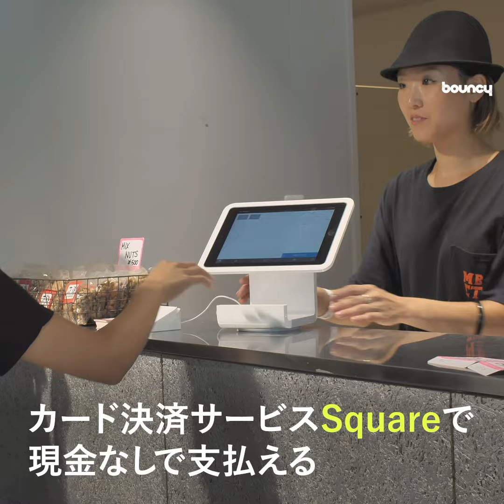現金払いはなし！ キャッシュレスで国境を越えるビールフェス「MBCT 2019」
デンマークのMikkeller（ミッケラー）主催のビールフェス「Mikkeller Beer Celebration Tokyo」が、2019年もやってきました。今年は渋谷ストリームホールで開催され、がらりと雰囲気を変えたMBCTを体験してきました。

ビール好きにはたまらない「MBCT」

日本ではなかなか飲めないような、世界でもトップクラスのブリュワリー（ビール醸造者）のビールが飲み放題という、ビール好きにとっては夢のようなフェスティバル「MBCT」。 東京・渋谷にもバーを構えるファントムブリュワリーのミッケラーが主催しています。

2018年に国内初上陸となるMBCT 2018が開催され、bouncyでも取材しました。

今年はインドアフェスへ

明治神宮球場で開催され、夏フェスっぽい雰囲気だったMBCT 2018と打って変わって、MBCT 2019の開催地は渋谷ストリームホールに。3フロアを使ったガレージフェスっぽい雰囲気になり、去年とはひと味違った雰囲気を味わえます。

巨大プロジェクターに映像を投影するフロアがあるなど、渋谷カルチャーを意識したつくりになっており、もし雨が振っても、気にせずおいしいビールを楽しむことが可能でした。

今年もいろんな国のビールをテイスティングでき、本当に外れなしでした。よくある茶色っぽいビールに加え、爽やかな赤色や、重厚な黒ビール、チョコフローズンがのったビールなど、視覚的にも色とりどりで楽しめます。

さほどビールに詳しくない筆者でも、あまりのおいしさに「え？うまぁ……」と吐息がこぼれてしまうビールにも出会えました。ビールファンにはたまらない場所なのではないでしょうか。

完全キャッシュレスのメリット

最近「○○PAY」があちこちで使えるようになり、キャッシュレス決済が一般的になってきました。そんな「○○PAY」があまり知られていなかったころから、完全キャッシュレスイベントとして開催を続けるMBCT。

ビールは入場とともに手渡されるテイスティンググラスに、好きなビールを何度でも注いでもらえます。ビールに不可欠なフード系のブース全店にも、カード決済サービス「Square」の決済端末が設置され、現金は一切なしで楽しめるようになっています。

海外から参加するブリュワリーは、異国のお金をやり取りする必要がないため、はるばる日本に来るという敷居が下がりそう。フード系のブースは調理の合間に現金を触る必要がなくなり、衛生的にフードを提供できるそうです。

MBCT 2019
Mikkeller